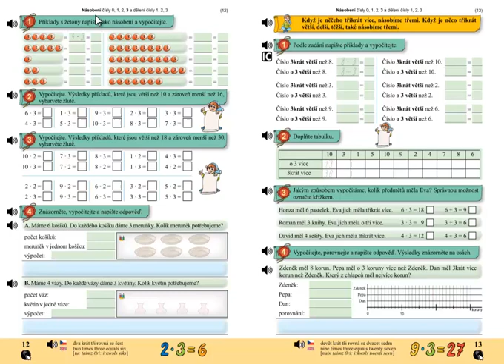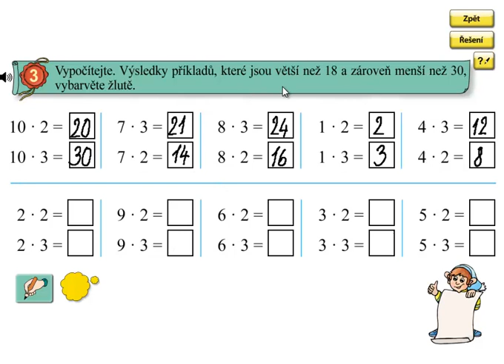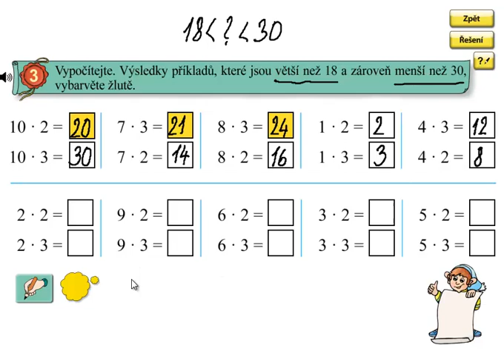Násobení 3; Matýskova matematika 6.díl, strana 12, cvičení 3